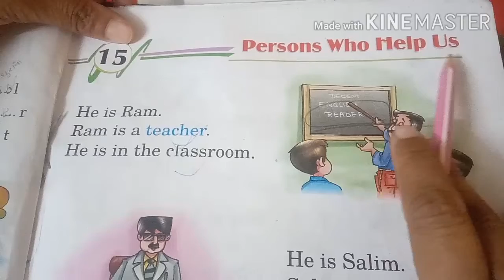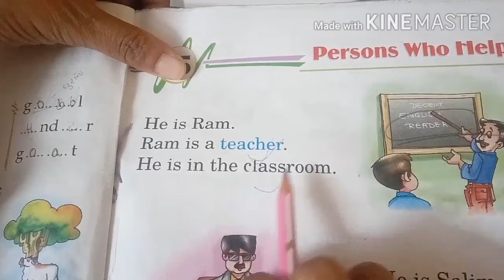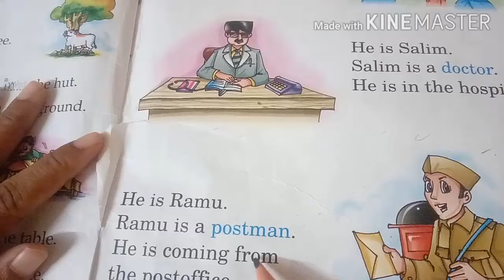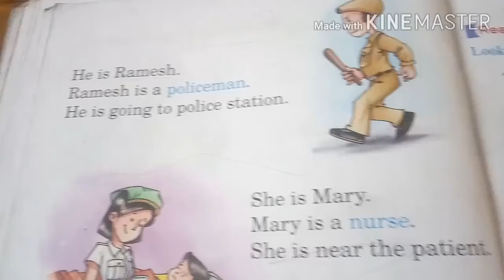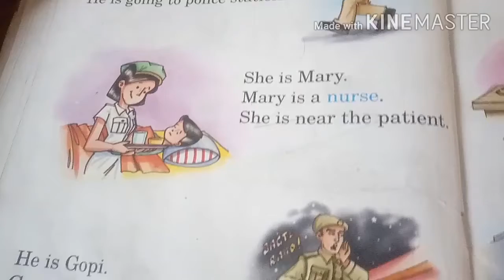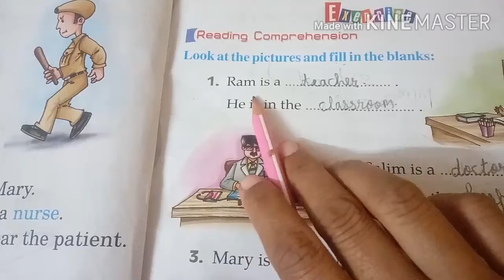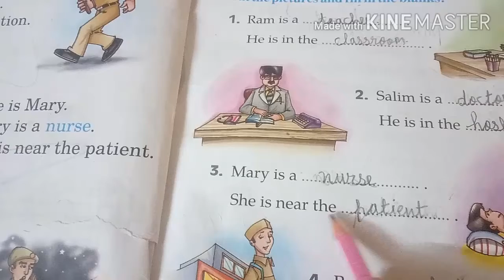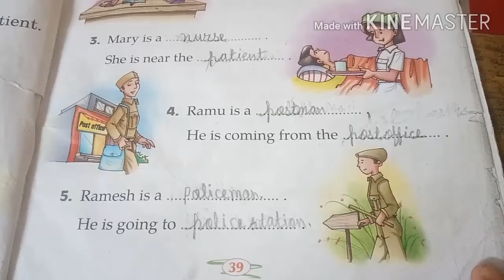Date-19-10-2020#Class-1#Sub- English Reader#Ch-15# person who help us# reading book# and book -fill#